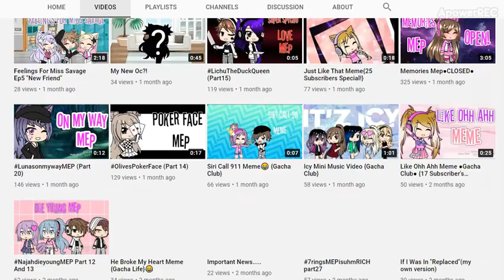Itz Sel Ynne | Supporting Gacha Youtubers | MEP Time Support | Has/Had 41 Subs | Gacha, Mep, & Meme!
Itz Sel Ynne

MEP Time Support is basically a theme of people I found did mep cool or people wanted shout-out I saw their MEP or people I joined their MEP for. So Itz Sel Ynne looks like do gacha, meme, and MEP/Mep Parts.
Not all these MEP Time Support gonna be channels do fully a lot MEP. Most time if the channel I like or think is cool and should check out. Or I just feel like supporting because I found editing cool but have little amount of subscribers.